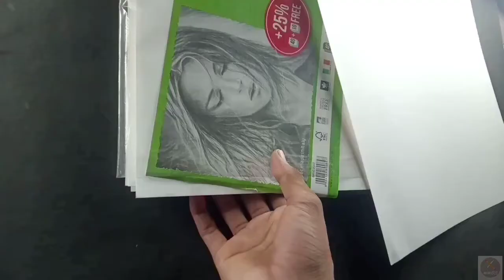Drawing | Manoj Dey Birthday special drawing | Realistic sketch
​ @Manoj Dey Vlogs  Drawing | Manoj Dey Birthday special drawing | Realistic sketch

Hello guys welcome back to my new another videoooo ❤️

I hope if you like this video Sir ❤️

paper - A4 Brustro drawing paper
pencil - charcoal soft pencil
colour - Doms colour pencils